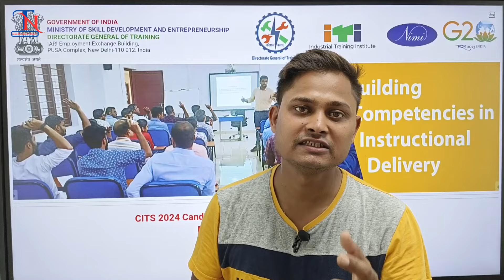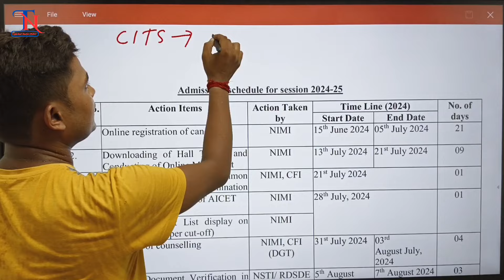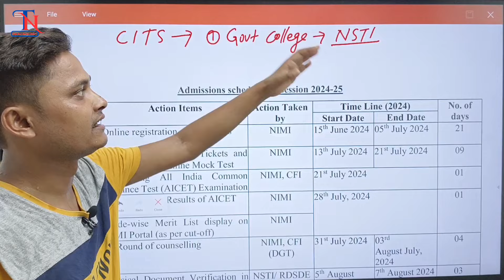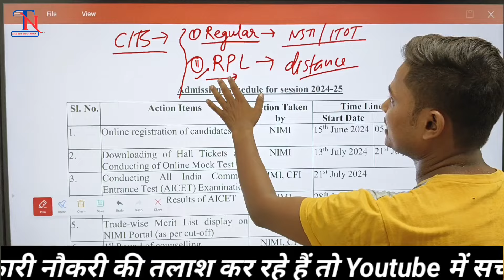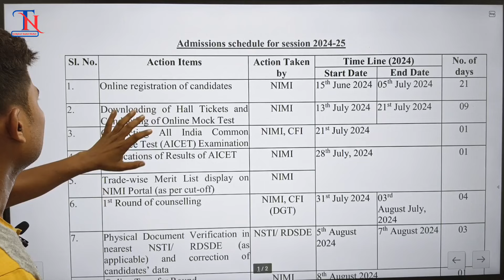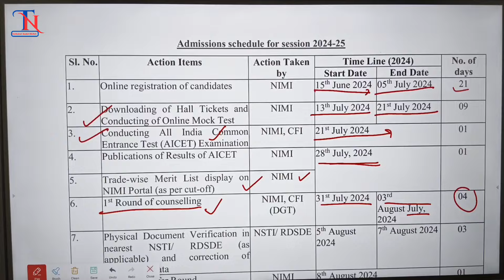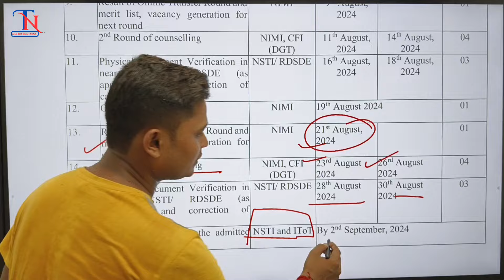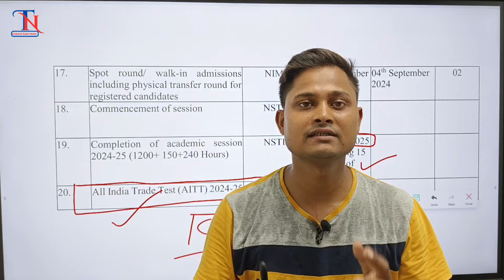CITS Admission Online//All NSTI & ITOT Institute//Admission Shedule//AICET Exam Date//By- Ajay Sir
CITS Admission Online Start
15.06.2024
All NSTI and ITOT Institute
Free CITS Courses
All Branches of ITI, Diploma। & BE BTech
Free Admission
Free Course
Free Hostel
Admission process by Ajay sir

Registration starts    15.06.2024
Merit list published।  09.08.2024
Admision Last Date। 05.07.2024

हेलो दोस्तों इस वीडियो में हम आपको बताने वाले हैं सिट्स कोर्स करने के लिए ऑनलाइन एडमिशन करने का डेट आ चुका है और आप अपने चॉइस के अनुसार नजदीकी एनएसटीआई कॉलेज में नेशनल इंस्टीट्यूट नेशनल स्किल ट्रेनिंग इंस्टिट्यूट में नामांकन करने के लिए इसके एंट्रेंस एग्जाम में शामिल होने के लिए इस फॉर्म को भर सकते हैं जो की 15 जून 2024 से शुरू होकर 5 जुलाई 2024 तक होगी तथा इसका कॉमन एंट्रेंस एग्जाम का भी डाटा चुका है तो इस प्रकार के सारी जानकारी के लिए पूरी वीडियो को देख जहां आपको एडमिशन का सारा शेड्यूल बता दिया जाएगा धन्यवाद

स्तो इस वैकेंसी संबंधित किसी प्रकार का आपके मन में सवाल है तो आप डायरेक्ट हमारे व्हाट्सएप ग्रुप से
 दूर करके लिख सकते हैं अथवा डायरेक्ट हमसे पूछ सकते हैं 👇👇

दोस्तों हमारे अन्य यूट्यूब चैनल जिस पर आप आईटीआई इलेक्ट्रीशियन ट्रेड के लिए तैयारी कर सकते हैं नियम दिए गए लिंक से जुड़ सकते हैं 👇👇

दोस्तों हमारे द्वारा प्रत्येक दिन टेलीग्राम पर क्विज कर जाता है जो की शाम को 8:00 होता है आप स्कूल में भाग लेकर अपनी तैयारी का मूल्यांकन कर सकते हैं टेलीग्राम ग्रुप में जुड़ने के लिए नाम लिंक पर जाएं 👇👇

Short Information :👇👇

CTS Fashion Design & Technology is 01 year duration course. For admission eligibility, required min. age 14 years as on the first day of the academic session with  Entry Qualification is Passed 10th class examination.

During the one-year course duration of  CTS  “Fashion Design & Technology” trade a candidate is trained on Professional Skill, Professional Knowledge and Employability Skills related to job role.

Skill training start with familiarization and identification of tools & sewing machine, sketches of female croquie and design using elements and principle of design in terms of dress. The trainees learn to draw texture and perform fabric rendering. Also, develop motifs for various traditional embroideries and perform machine stitches to make different parts as per design. The content also covers different fabrics; designing through Corel draw and working on special effects are also part of the professional components in this part. The professional skill starts sketching different elements of garment. Develop different views of male & female croquie and develop designer wears based on draping techniques.

cits admission,
cits admission new 2024,
cits rpl admission 2024,
cti admission latest news

bihar iti entrance exam preparation 2024